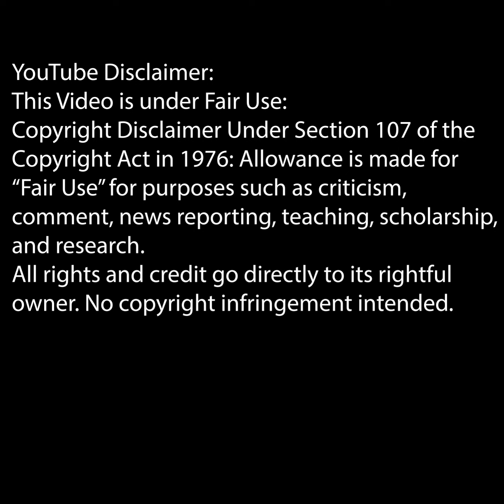10. EXIT 64 - Hey Jude (The Beatles cover) (Featuring Spencer Dolan of "Menace and the Hellfire")